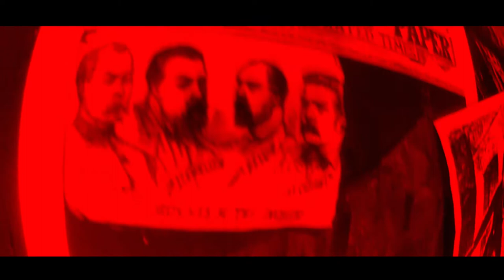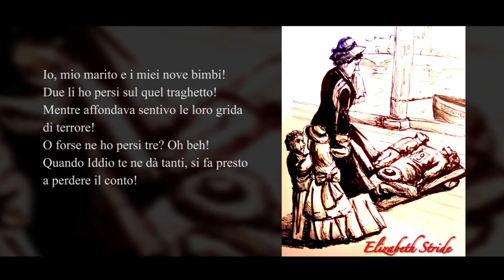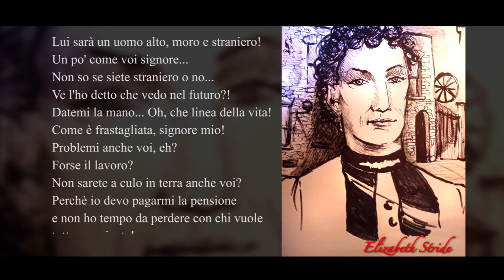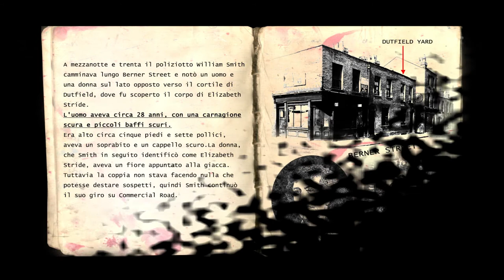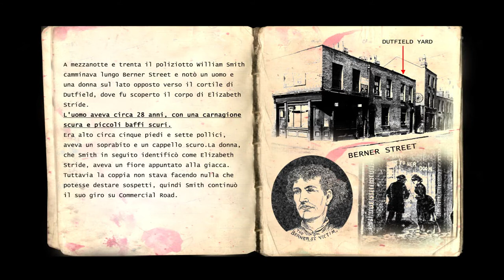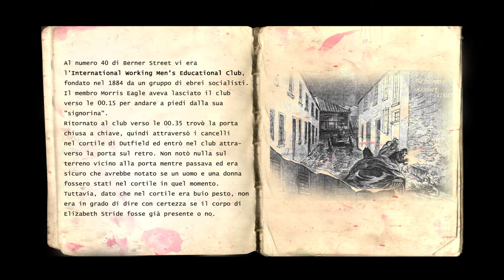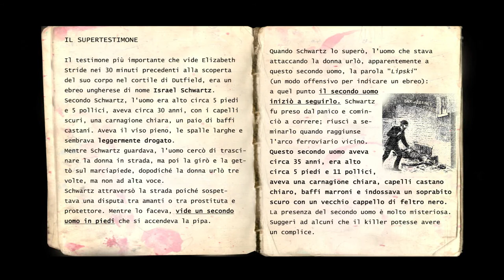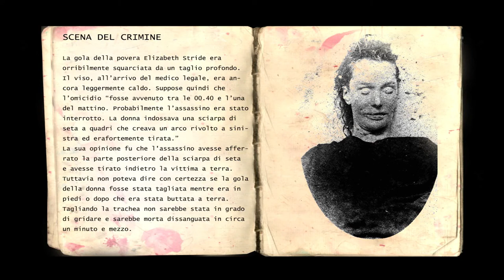JACK LO SQUARTATORE - LIZ STRIDE - Lomar Video Racconto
Narratore - Martin G. Snidaro
Elizabeth Stride - Rossella Melandri
Omaggio a Theatre of Blood 1979

Abbiamo cercato di ispirarci il più possibile alle atmosfere vittoriane, contando i pochissimi mezzi a disposizione dovuti alla quarantena.
È una web serie che abbiamo creato per il nostro gruppo FB per tenerci compagnia e portare dei contenuti diversi dal solito. E' una sorta di detective story... Ogni settimana diamo degli indizi sulla nostra Pagina, tramite un sondaggio si può votare il sospettato e alla fine scopriremo insieme chi poteva essere il più famoso serial killer della storia!
I testi sono tutti basati sulle fonti storche, reperite su pagine specializzate e su siti dedicati, oltre che sui resoconti dell'epoca che avevo stampato quasi 20 anni fa, in lingua inglese.
Questa è la terza puntata.